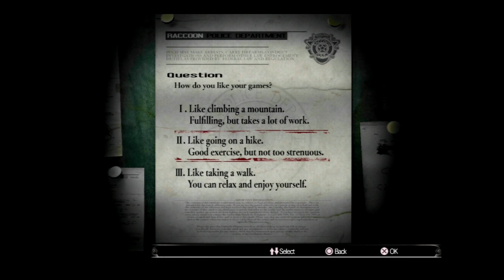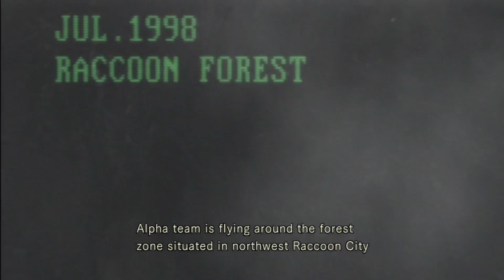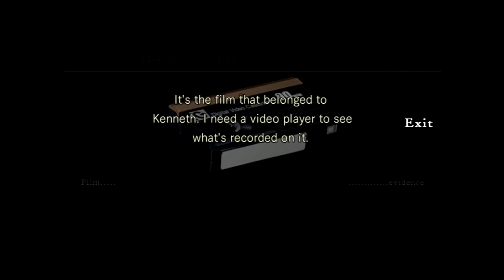ENTER EL MANSION GIGANTE | Resident Evil Remastered | Part 1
In my first ever Let's Play, Rinny and I venture into the depths of a remastered horror classic and I end up screaming like a little girl. It's going okay so far.

Zack's Twitter: @shinyzack
Rinny's Twitter: @WhiteMageRinny